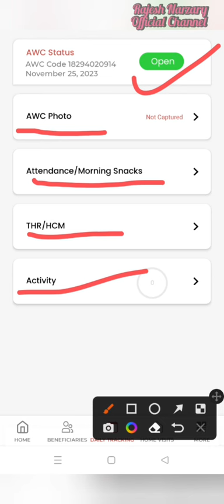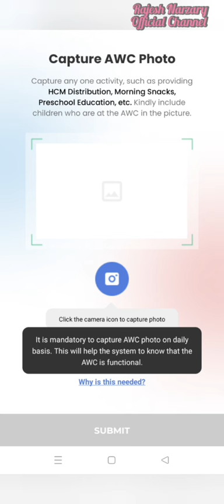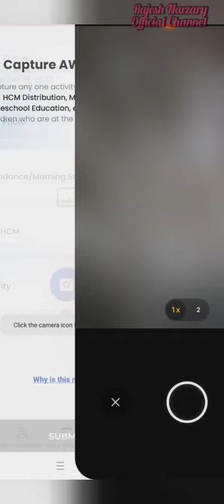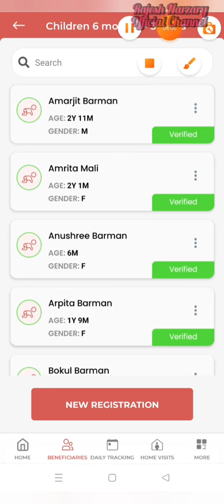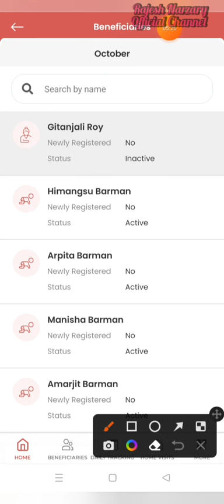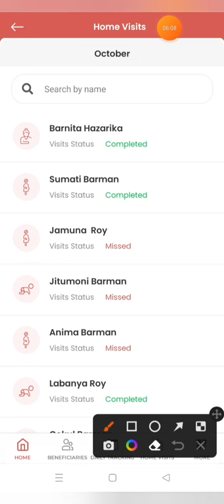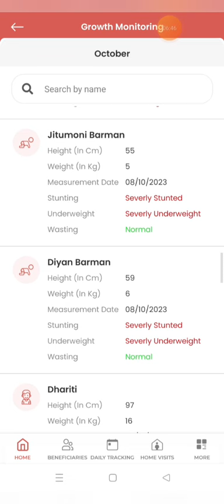||POSHAN Tracker 19.8 Updated Version||Capture AWC Photo||Growth History||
llमाबोरै पोषण ट्रैकर ऐप आव Photo upload खालामो||Growth History

POSHAN Tracker updated 19.8 Version